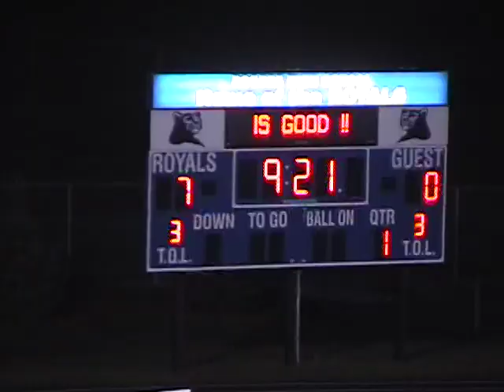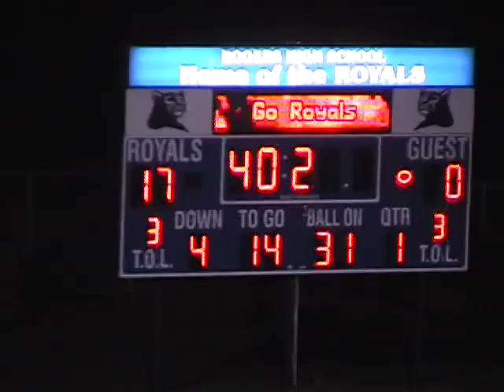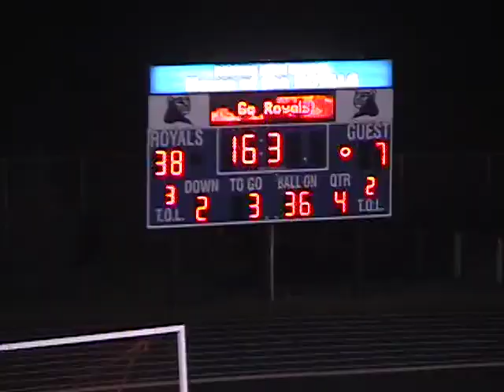2009 MN Football Monticello at Rogers